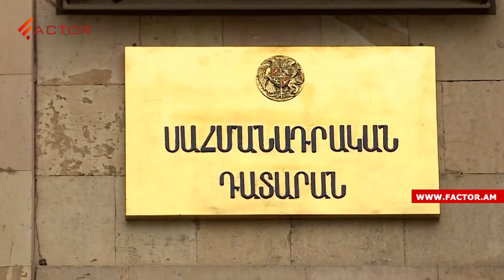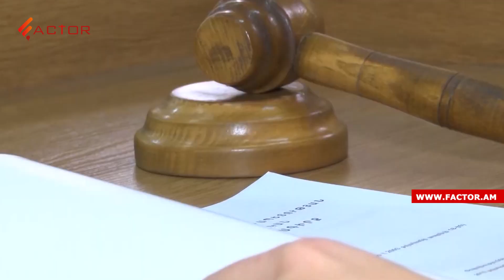Մարտի 1-ի գործը փակուղում է․10 սպանությունները՝ չբացահայտված,300․1 հոդվածը՝ հակասահմանադրական